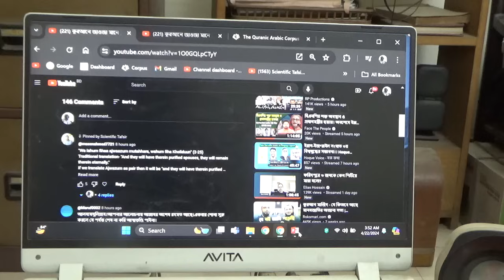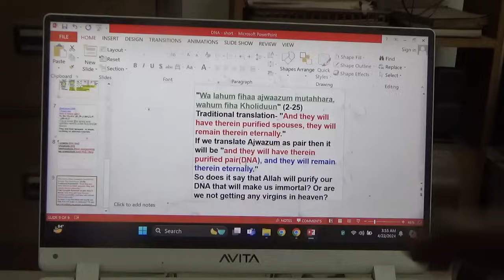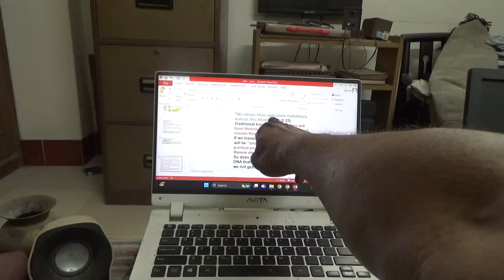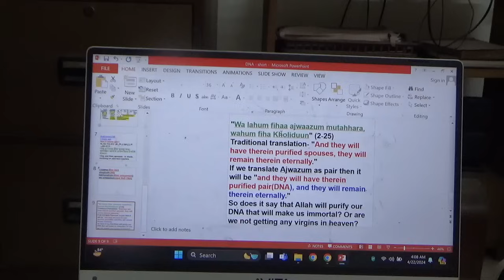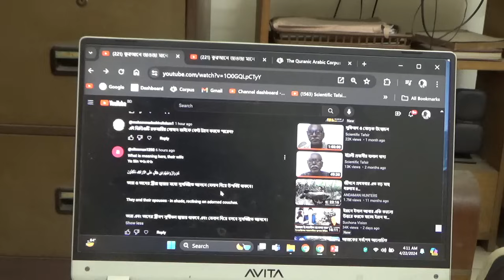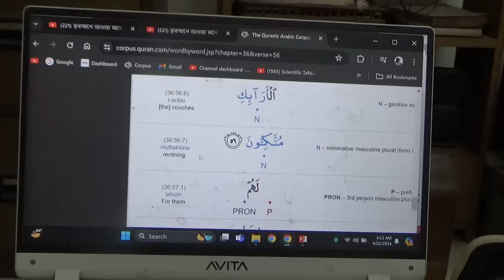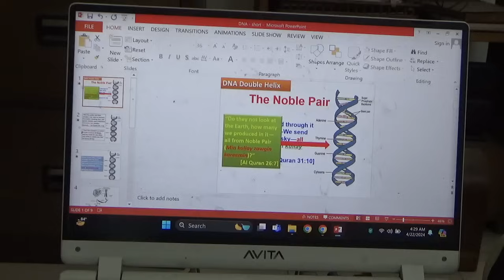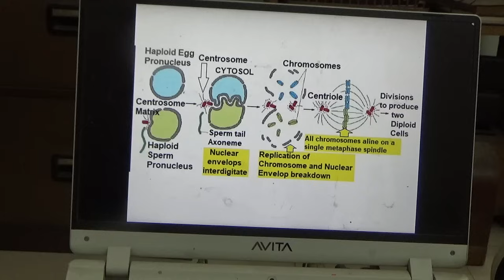বর্ধিত...কুৱআনে জাওজা মানে স্ত্রী নয়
1. Read "Scientific Tafsir of the Quran" available in as free PDF